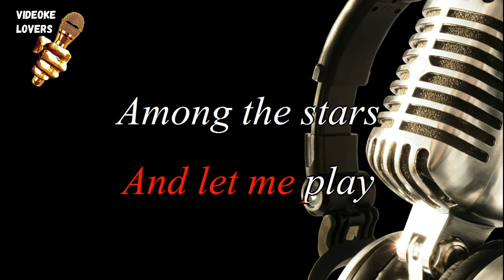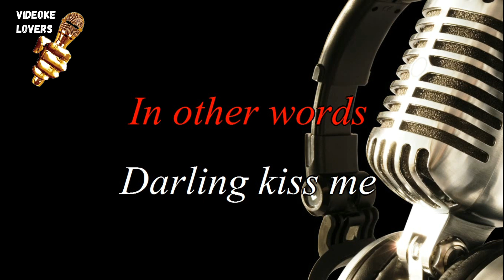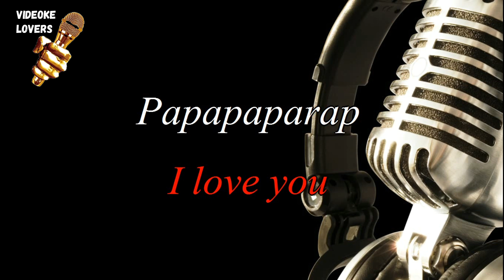Fly Me To The Moon -karaoke Bossanova Female Version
song
fly me to the moon
artist
frank senatra